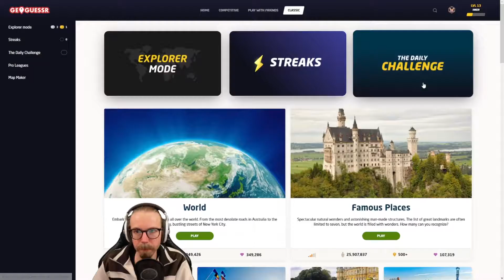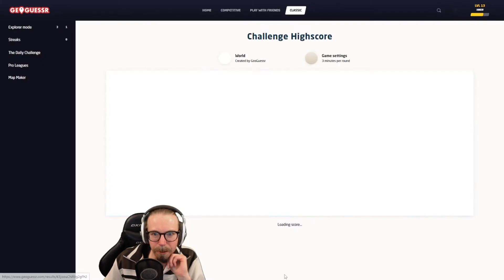GeoGuessr - Ep.24 [Daily Challenge]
Stress is kicking in as always, when playing the daily challenge!